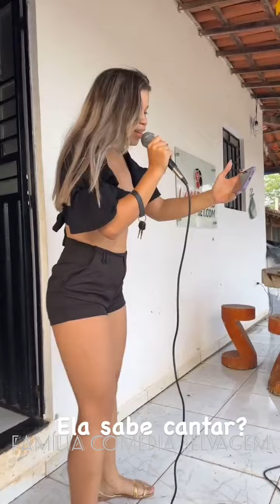VANESSA E SUAS AMIGAS SE DIVERTEM NA CHÁCARA COMÉDIA SELVAGEM